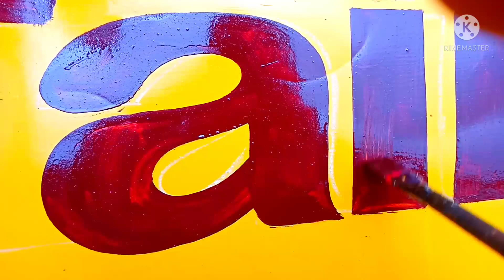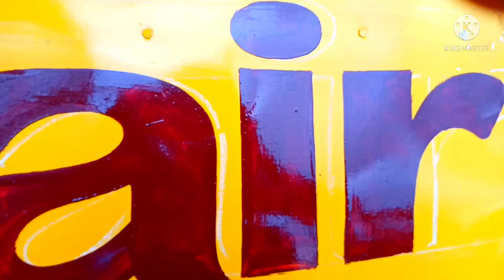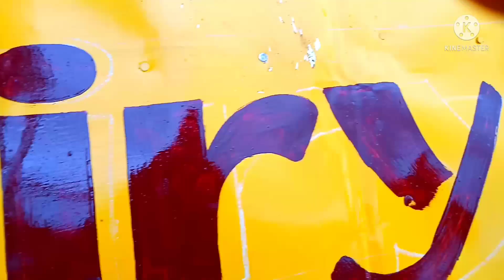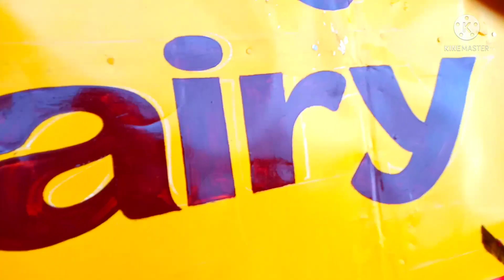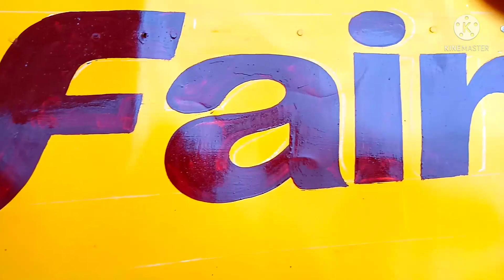Enamel Letter Painting..कैसे करे लेटर डेकोरेट ...Let's learn to write letters anywhere...